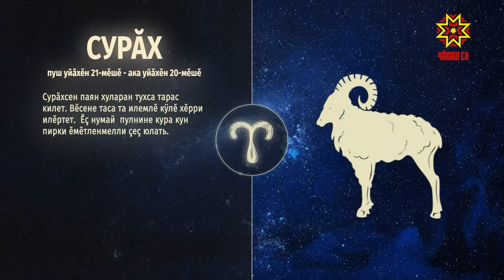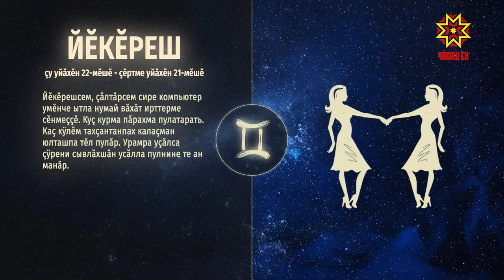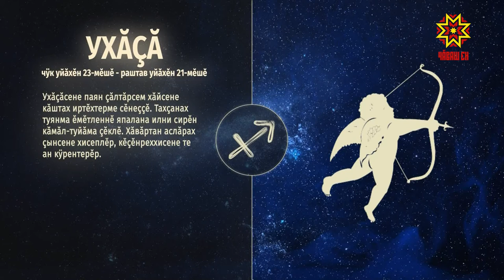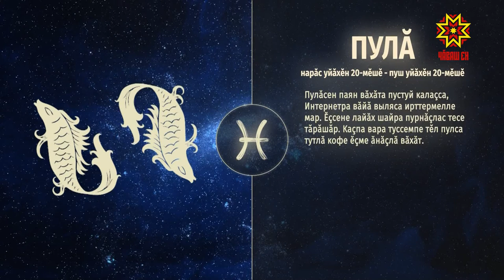Ир пулсан. Выпуск 08.09.2020